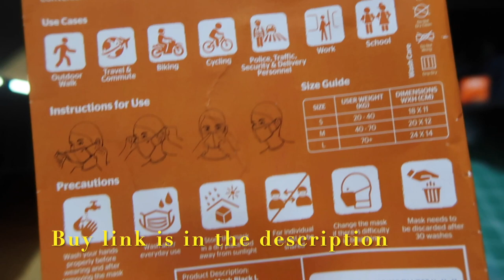The best breathable, protective, face Mask available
This video is about
Wildcraft facemask

Microphones:
zoom h2n

Gimbal I use :